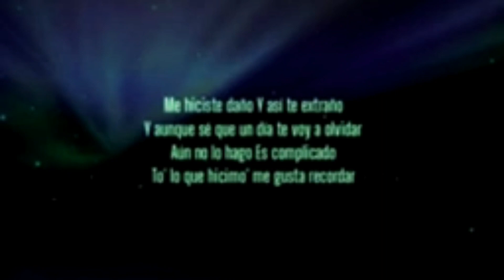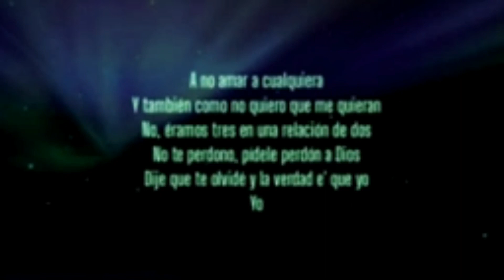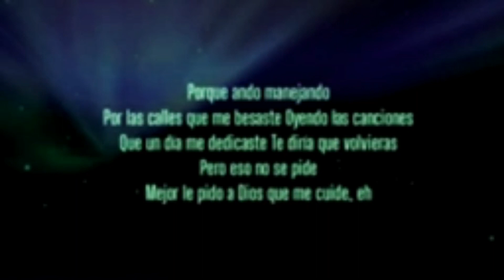Manuel Turizo - La Bachata (Letra)